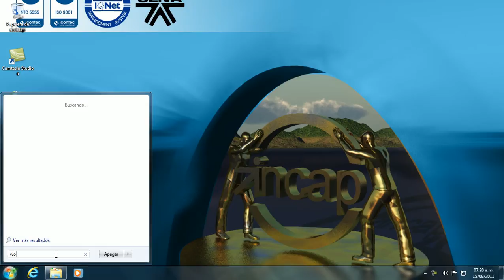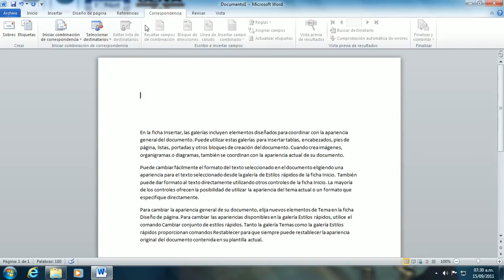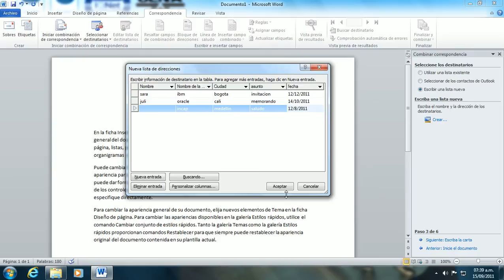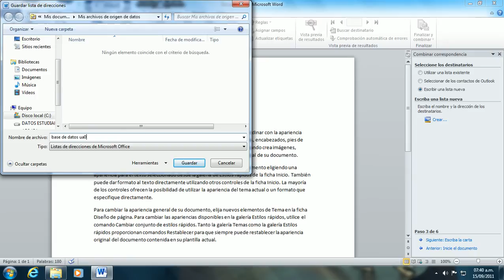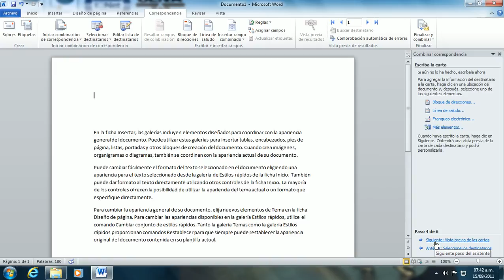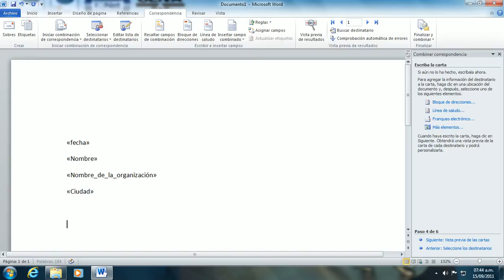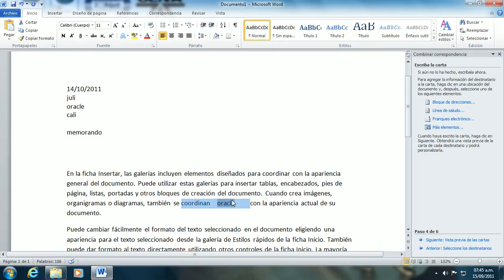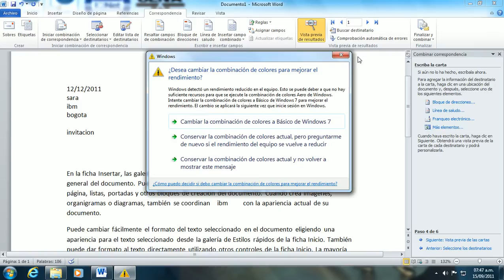combinacion de correpondencia